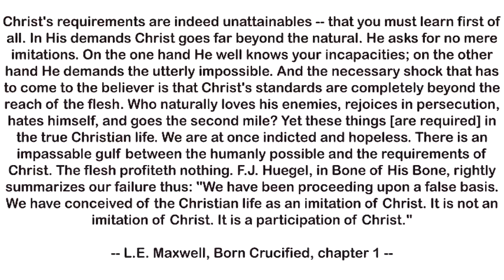#5 The BEST Christian Quotes "Christ's Commands" from "Born Crucified" by L.E. Maxwell